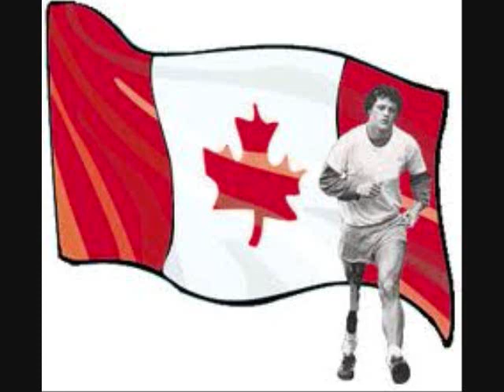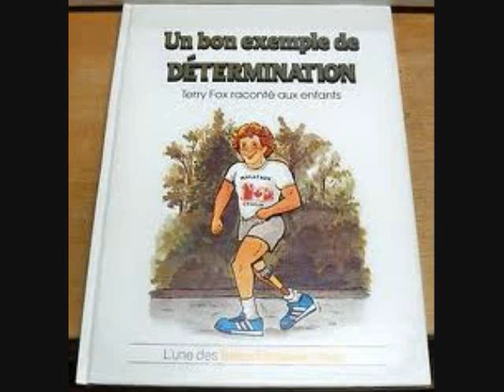GreggLeRock Terry Fox song